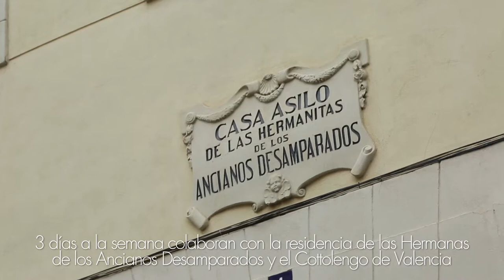COMPROMISO CON ACENTO INTERNACIONAL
Estudiantes de los Grados en Enfermería, Nursing y Pharmacy de la Universidad CEU Cardenal Herrera están colaborando, como voluntarias, en diferentes centros de Valencia que atienden a mayores y personas con discapacidad. Tres días a la semana una veintena de estudiantes, de diferentes nacionalidades, desarrollan labores de acompañamiento y cuidados básicos en la Casa Asilo de las Hermanitas de los ancianos Desamparados y el Cottolengo de Valencia.